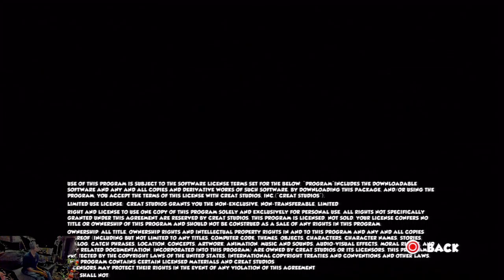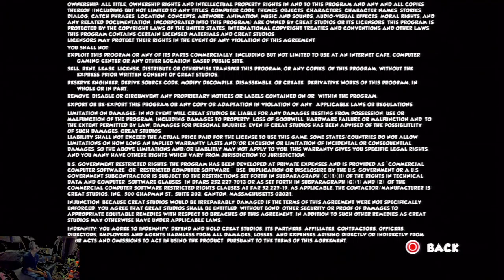Magic Orbz | Casual Playthrough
Here is the full playthrough on Magic Orbz.
Including the DLC's Wicked Witches, Winter, & Jungle

The levels are in following order:
Intro (0:00)
1-1 (0:56)
1-2 (1:59)
1-3 (3:43)
1-4 (5:26)
1-5 (6:47)
1-6 (8:26)
1-7 (9:54)
1-8 (11:36)
1-9 (12:57)
1-10 (14:39)
1-11 (16:19)
1-12 (18:25)
1-13 (19:11)
1-14 (20:50)
1-15 (22:45)
1-16 (24:41)
1-17 (26:00)
1-18 (28:21)
1-19 (30:15)
1-20 (32:09)
1-21 (33:53)
1-22 (36:03)
1-23 (38:15)
1-24 (39:32)
2-1 (41:49)
2-2 (45:30)
2-3 (46:58)
2-4 (48:38)
2-5 (51:20)
2-6 (52:24)
2-7 (55:56)
2-8 (58:16)
2-9 (1:00:30)
2-10 (1:02:54)
2-11 (1:05:07)
2-12 (1:08:27)
2-13 (1:10:43)
2-14 (1:12:50)
2-15 (1:15:16)
2-16 (1:17:40)
2-17 (1:20:45)
2-18 (1:23:32)
2-19 (1:26:07)
2-20 (1:29:37)
2-21 (1:30:44)
2-22 (1:34:20)
2-23 (1:36:02)
2-24 (1:40:00)
3-1 (1:43:17)
3-2 (1:44:51)
3-3 (1:46:47)
3-4 (1:51:06)
3-5 (1:53:56)
3-6 (1:57:01)
3-7 (1:59:01)
3-8 (2:01:16)
3-9 (2:04:26)
3-10 (2:07:50)
3-11 (2:09:52)
3-12 (2:13:10)
3-13 (2:15:31)
3-14 (2:19:49)
3-15 (2:23:55)
3-16 (2:25:41)
3-17 (2:27:17)
3-18 (2:29:50)
3-19 (2:32:06)
3-20 (2:35:03)
3-21 (2:37:42)
3-22 (2:40:11)
3-23 (2:48:53)
3-24 (2:52:27)
4-1 (2:56:55)
4-2 (2:59:12)
4-3 (3:00:39)
4-4 (3:02:43)
4-5 (3:05:02)
4-6 (3:07:17)
4-7 (3:10:10)
4-8 (3:12:22)
4-9 (3:14:23)
4-10 (3:15:44)
4-11 (3:17:09)
4-12 (3:18:10)
4-13 (3:20:19)
4-14 (3:21:34)
4-15 (3:22:48)
4-16 (3:24:48)
4-17 (3:26:18)
4-18 (3:28:10)
4-19 (3:31:24)
4-20 (3:33:06)
4-21 (3:35:20)
4-22 (3:37:29)
4-23 (3:39:33)
4-24 (3:41:48)
5-1 (3:44:13)
5-2 (3:45:33)
5-3 (3:47:28)
5-4 (3:49:42)
5-5 (3:52:33)
5-6 (3:54:45)
5-7 (3:57:42)
5-8 (4:00:26)
5-9 (4:04:31)
5-10 (4:07:35)
5-11 (4:08:58)
5-12 (4:10:31)
5-13 (4:11:26)
5-14 (4:14:07)
5-15 (4:15:36)
5-16 (4:17:56)
5-17 (4:21:02)
5-18 (4:22:55)
5-19 (4:24:16)
5-20 (4:26:59)
5-21 (4:29:51)
5-22 (4:32:31)
5-23 (4:35:06)
5-24 (4:37:39)

The following trophies I obtained in this video:
Minuteman (1:54)
Back in the Chain Gang (8:01)
10 in a Row (15:50)
500K Plan (31:38)
ARRR! (41:44)
25 in a Row (45:05)
Cat's nine lives (52:36)
Millionaire's Club (53:55)
Goodbye Cruel World (56:34)
Bonus Plan (1:08:21)
NI! (1:43:03)
[Wicked Witches] More Points Than You'll Ever Need (1:44:25)
[Wicked Witches] 50 in a Row (1:46:42)
[Wicked Witches] EE-HEE-HEE-HEE-HEE-HEE!!! (2:56:37)
[Winter] Let it snow! (3:43:57)
[Jungle] Conquistador (4:39:28)